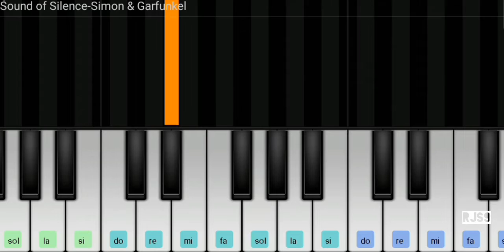Sound of Silence - Simon & Garfunkel | Piano Tutorial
Sound of Silence - Simon & Garfunkel. Piano tutorial. Perfect Piano